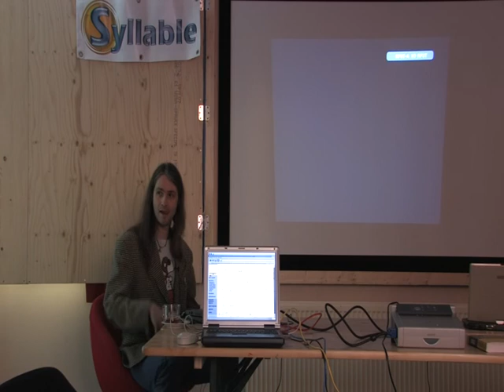Syllable (multimedia desktop OS and Linux based server OS) Winterconference 2010 01-08-49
Kaj de Vos about Syllable Server, Arch Linux, GoboLinux, T2, PacMan